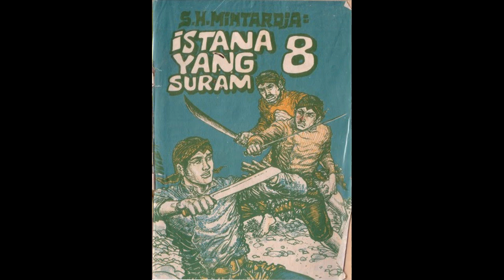Seri Cerita Silat Istana Yang Suram Jilid 8